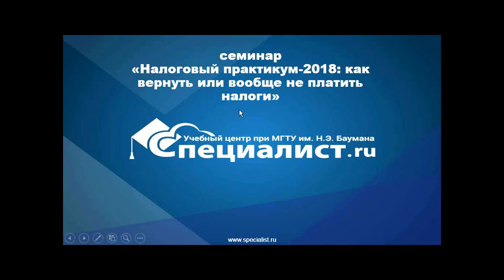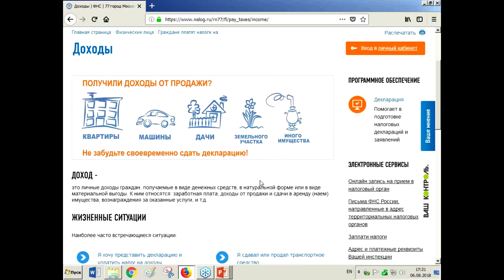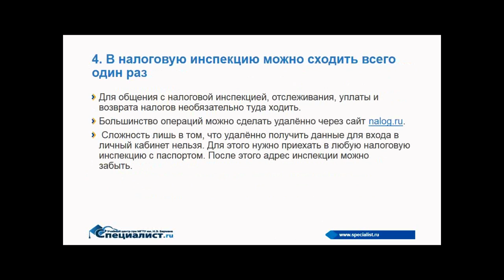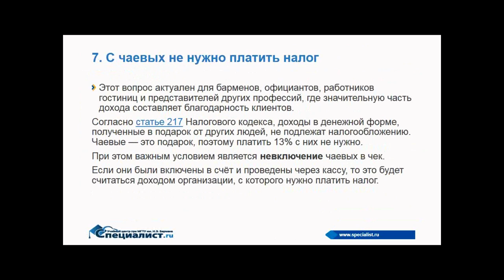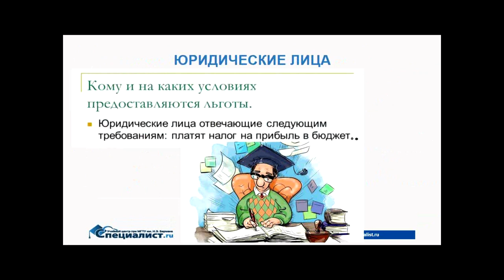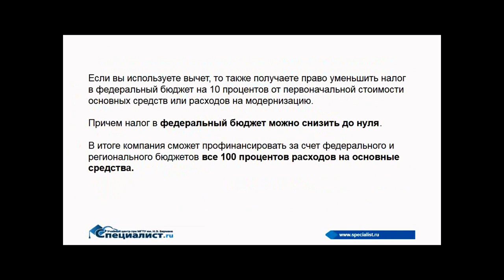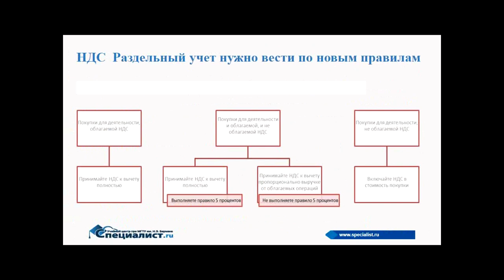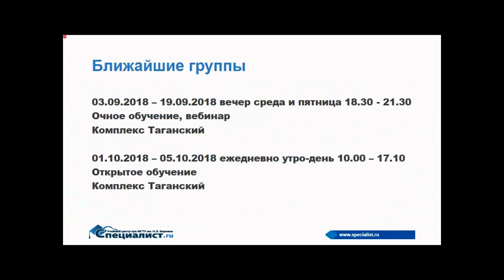Налоговый практикум-2018: как вернуть или вообще не платить налоги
Налоги платят все: и организации, и частные лица. Вы даже не замечаете, как отдаёте государству почти половину от своей зарплаты. Однако далеко не все знают, что некоторые налоги можно даже не платить! Или заплатить, а потом вернуть.

Все самое интересное и актуальное о практике взимания налогов в 2018 году вы узнаете на бесплатном семинаре учебного центра "Специалист" при МГТУ имени Баумана.

Мастер-класс ведет обладатель Аттестата Главбуха, многочисленных дипломов и сертификатов о дополнительном образовании и повышении квалификации Людмила Юрьевна Ганжа.

Практикум по налогообложению 2018. Решение задач